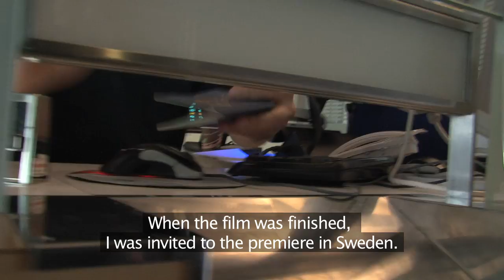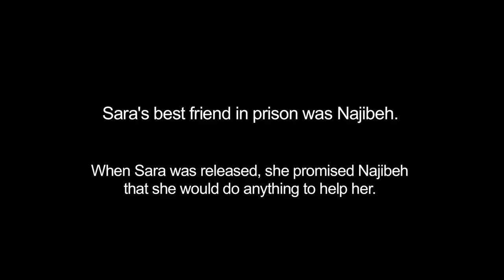IDFA 2016 | Trailer | Prison Sisters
After being released from prison in Afghanistan, Sara seeks asylum in Sweden amid concerns for her best friend and former cellmate Najibeh back home.